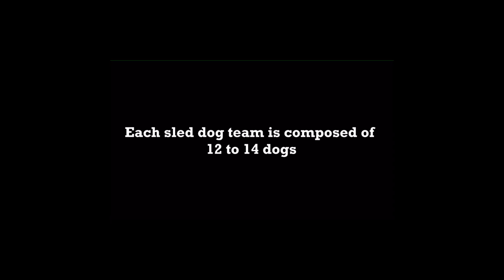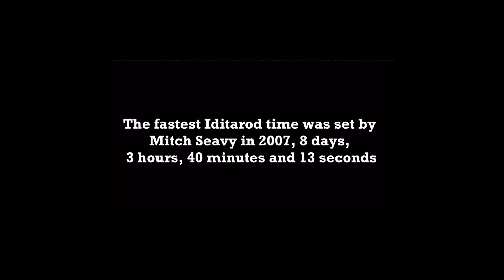The most grueling race in the world.IDITAROD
One of the excursion when in Alaska is you would be abel to visit the mushers camp ,raise dogs.
Mushing is also a sport  or transport method powered by dogs.it includes cartibg,pula,dog scootering,sled dog racing & weigh pulling,using one or more dogs to pull a sled on snow or a rig on dry land